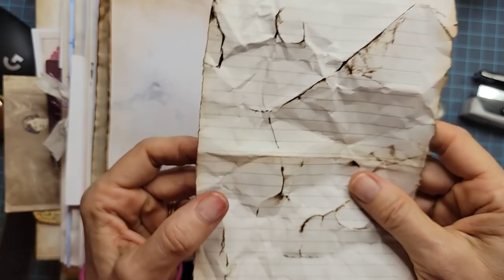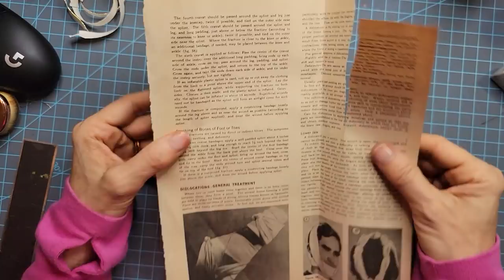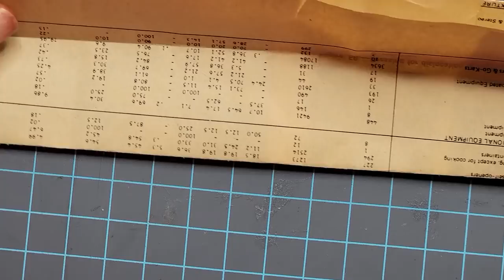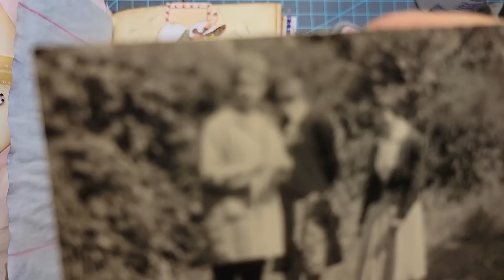How To Decorate a Junk Journal Page! One Easy Idea! The Paper Outpost! :)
How To Decorate a Junk Journal Page! One Easy Idea! The Paper Outpost! :) Fun easy way to decorate a junk journal Page! Easy paper crafting project for junk journals! There are a million ways to decorate a junk journal page and this is just one of them!

Grab a FUNDLE!  Now available in my Etsy Shop!: 100 pieces! A mix of antique/vintage ledger pages, hand-dyed papers, old postcards,  tea cards, handwritten paper, awesome book pages and so much more! Wonderful to use in your junk journal creations! Free Priority Shipping in the USA! :) Limited supply! :)
Want to Buy a Fundle?  Etsy Shop

NEW! PRINT & MAIL Option for Vintage Digikits! :) I heard your call :)
No Printer? No Problem! :) I will print & mail 10 Digikits to you! Free Priority Shipping in the USA! :)
1. Pick out 10 names of my digikits, & send the list to me via Etsy Contact or email your list to You pick or I can pick for you :)
2. Then buy the Print & Mail Digikit option in my Etsy shop!
That's 50 Pages total!

VINTAGE DIGIKITS! Amazing images to download & print out at home on your printer!:

Every Tuesday & Thursday! New audio material! Junk Journals, Paper Crafting, life of a crafter, answering crafty questions! Come have a listen on Apple Podcast, Spotify, Google Podcast or

Want to Grow Your YouTube Channel! Check Out Tube Buddy! I use this and love it!